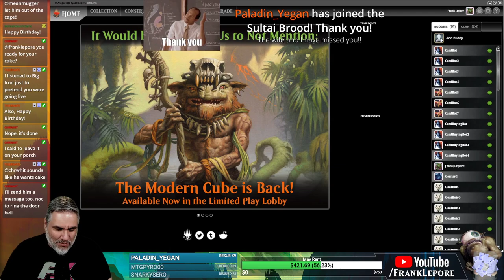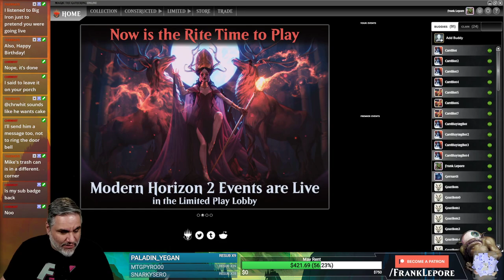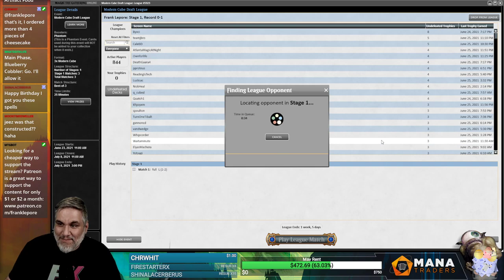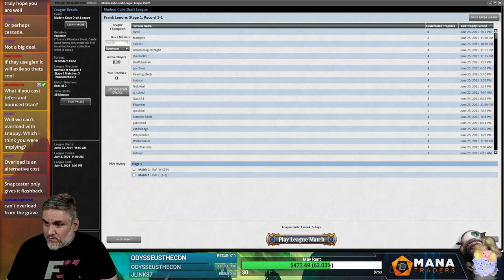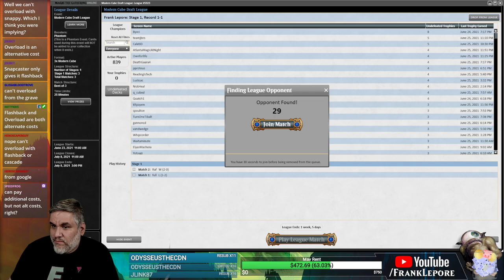Modern Cube Draft #1 - 6/26/21 | Magic Online